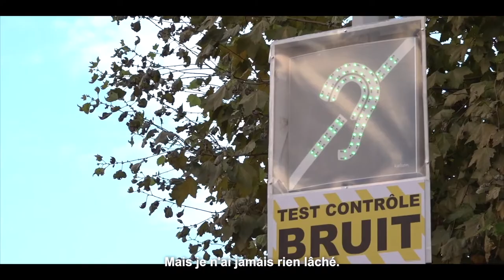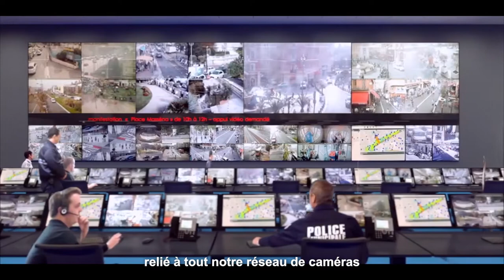Voeux 2022 du Maire de Nice Christian Estrosi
Monsieur Christian Estrosi, Maire de Nice, Président de la Métropole Nice Côte d'Azur, Président délégué de la Région Sud Provence-Alpes-Côte d'Azur vous présente ses meilleurs voeux pour l'année 2022.